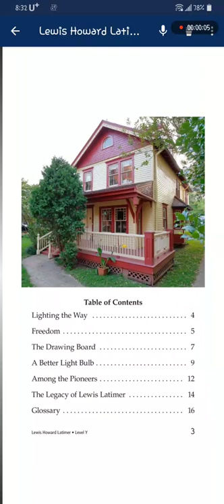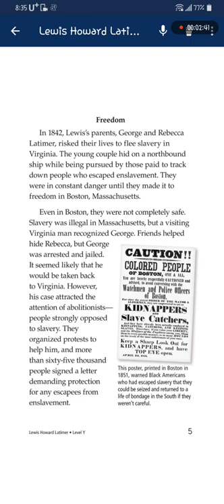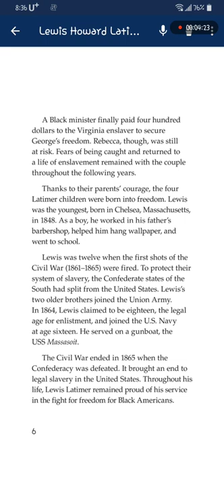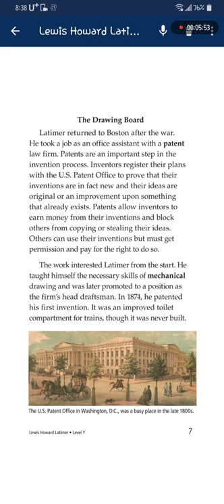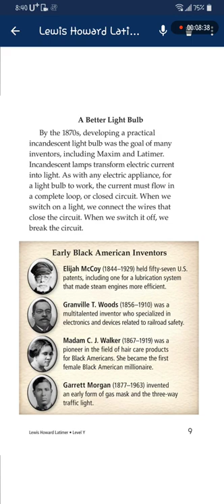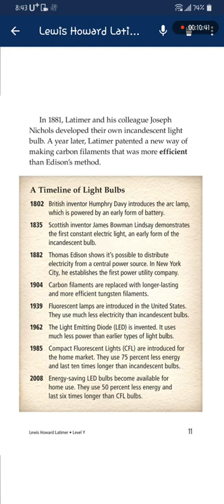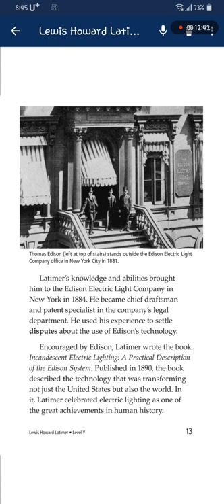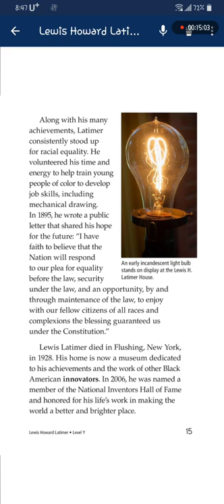Lewis howard latimer by숄